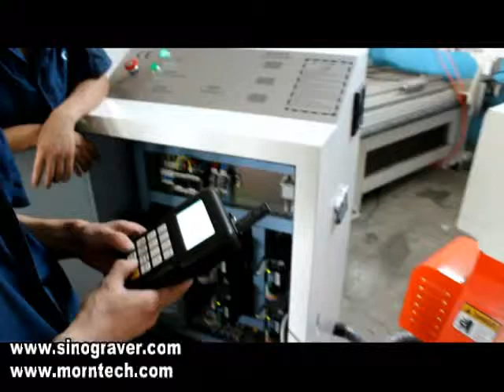MT C1325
MORN LASER Products covers CO2 laser, fiber laser, wood CNC machine etc. More information is in

The low-cost operation and perfect cutting results of MORN fiber laser machines have attracted more effort of people from all over the world to be thrown into long term cooperation with MORN LASER .